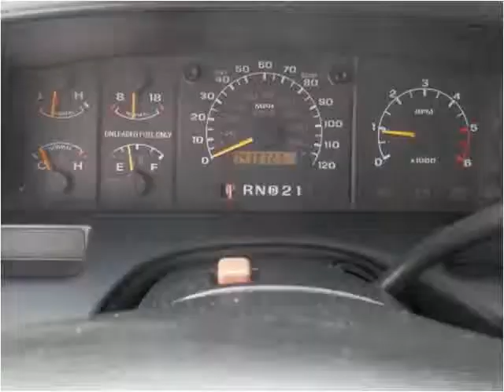1995 Ford F-150 Used Cars Macon GA